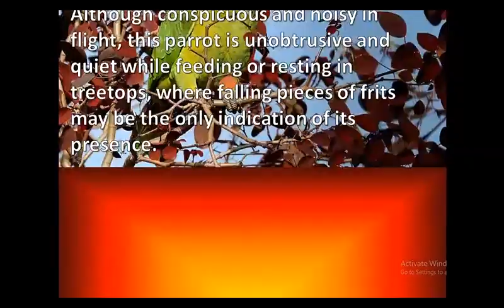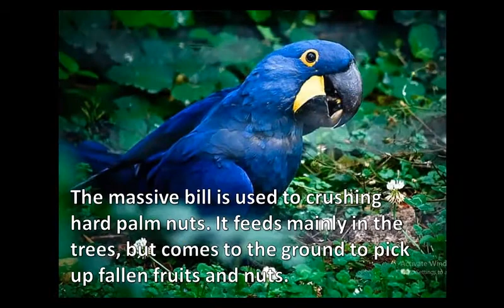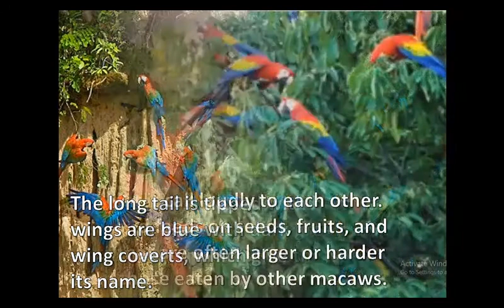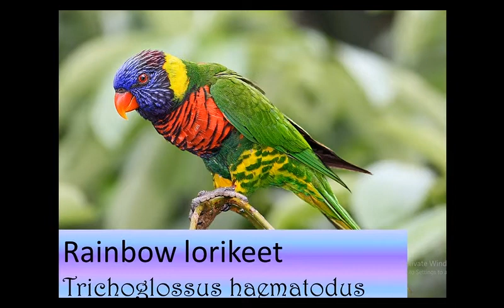TOP 10 BEAUTIFUL PARROTS IN THE WORLD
This is about 10 beautiful parrots and some are very rare parrots in the world.
          Summer by Marshmello